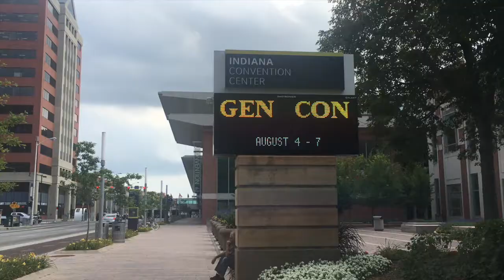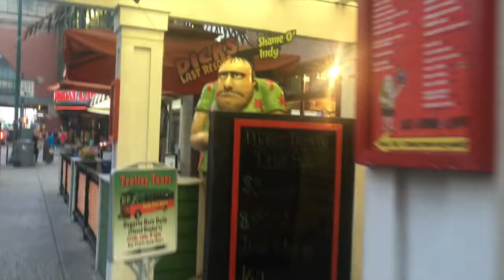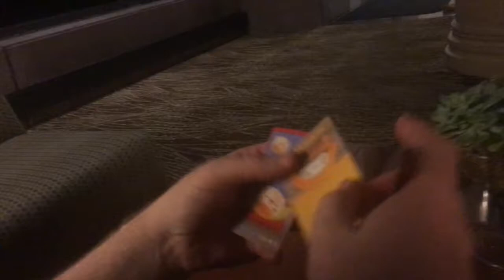Gen Con 2016 Day -2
I got my nails done today. I cannot recommend Salon 2000 but the Nail Spa in circle center mall was just fine. Finally my friends arrived from Ireland and I got to have dinner with them and play sushi go!

Nelly xxx